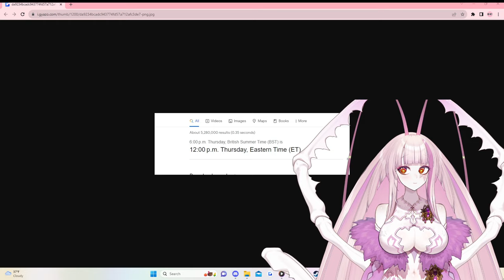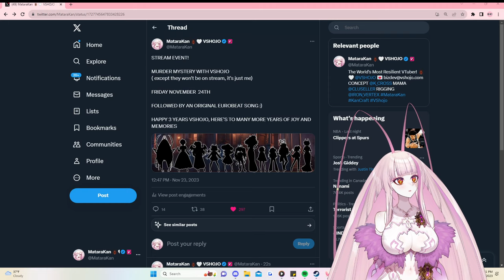LETHAL COMPANY COLLAB W/ APRICOT, ZENTREYA & EVILTOASTER - MATARA KAN | VSHOJO [VOD 23.11.23]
MY SECOND TIME :)